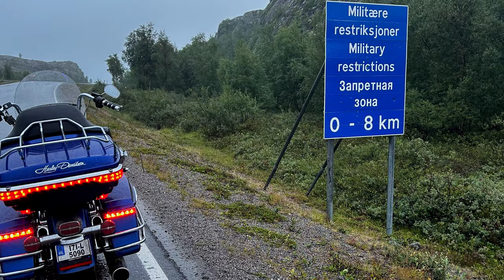E11 Across Sweden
As part of my Scandinavia tour I am crossing Sweden from Luleå in the North to Malmö and Trelleborg in the South in only two days before I take a ferry to Świnoujście in Poland.

TIMESTAMPS
00:00 Intro
00:40 Episode 11
01:08 Luleå
10:40 Själevad Church
12:20 Sweden High Coast
13:35 High Coast Bridge - Högakustenbron
16:40 Sundsvall
18:21 Gävle
21:35 Malmö
23:10 Trelleborg